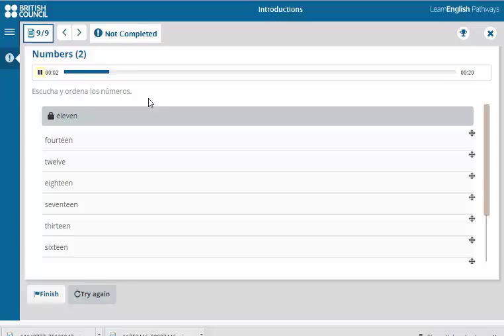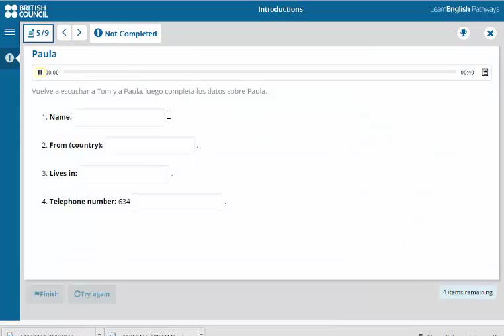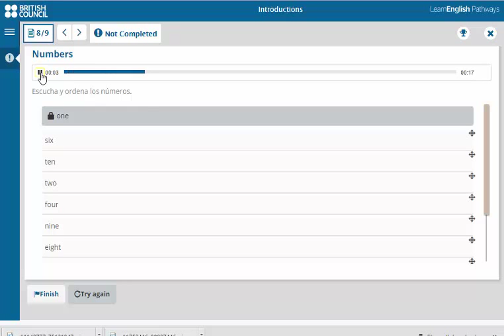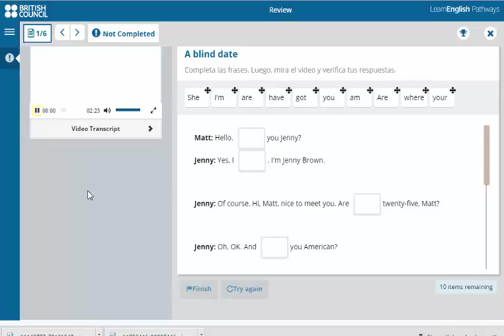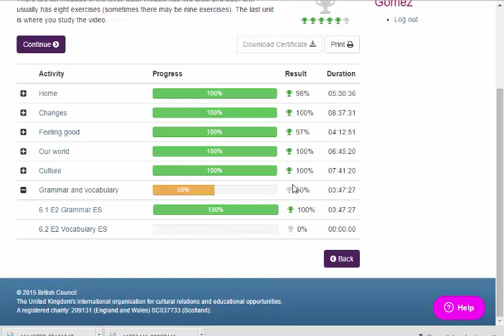Problema técnico-Jorge Figueroa